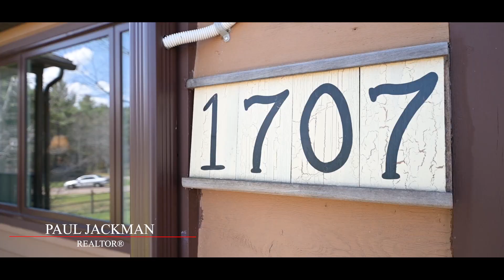1707 Katelyn Street by Paul Jackman